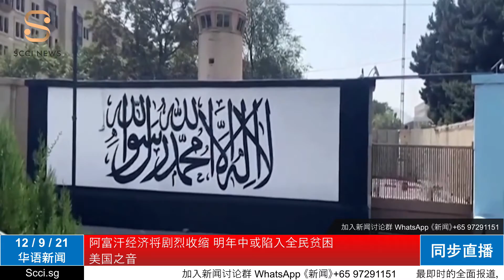阿富汗经济将剧烈收缩 明年中或陷入全民贫困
华语新闻直播频道
新加坡商会
SCCI News Channel

Watch Now - Daily Latest Breaking News, Talk, Seminar

SCCI Digital TV Channel
Singapore Chamber of Commerce & Industry